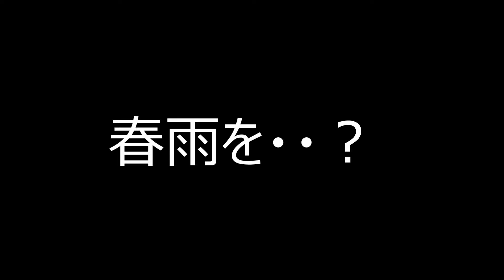【丸揚げ】「釣りクックのカサゴ皿うどん！？カタヤキソバの上にカサゴしゃちほこ現る？！」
釣りクックfukufukuman　今日は、釣れたカサゴを丸揚げにしてシーフード皿うどんを作ってみました。パリパリ麺のカタヤキソバの上に、とろーりあんとパリパリのカサゴの食感が、絶妙！さらにカサゴの上には、○○が！どうやって作るのだろう？カサゴの捌き方、丸揚げの方法も、できるだけ詳しく説明してみました。さあ、いってみましょう！

I would like you to know more about my saltwater lure fishing and introduce  the gimmick, how to catch fishes, the points you can catch them,  in South area of Chiba Pref.etc,. Please enjoy how it goes!What is more、I was cook, so  I'll show you the cooking of fishes that I caught.We will continue to add English subtitles from past videos sequentially.

コラボ企画歓迎
◎Blog【fukufukumanの房総ルアー釣り日記】はこちら⇓

◎音楽Artist: Jason Farnhamサイト名:DOVA-SYNDROMEサイト名:甘茶の音楽工房　作曲者:甘茶◎効果音:コドモサイズ　クリエイション:“sound of” Japanese style shout (Male voice)